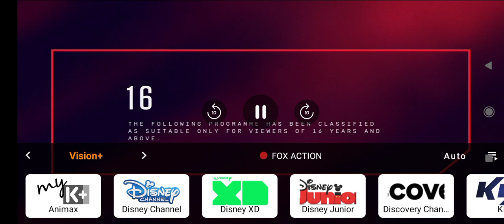Line of Duty - Fox Action Movies Intro (Network Premiere and 12 Days)